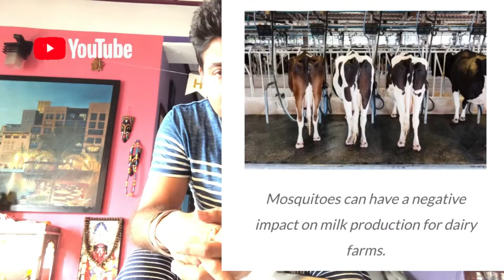How to save your Cow from MOSQUITO🦟 Bite in Rainy Seasons | Some Desi & Medicated Remedies 🏥🚑🩺⚕️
We deliver HF cow to all over West Bengal

We are the manufacturer of COW DHAM DAIRY - PURE DESI GHEE
Incase you need Distributorship pls